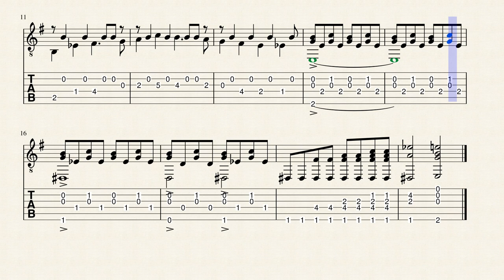Tales From The Crypt Theme for Classical Guitar (TAB/SCORE)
From the HBO Horror Anthology |Original Arrangement